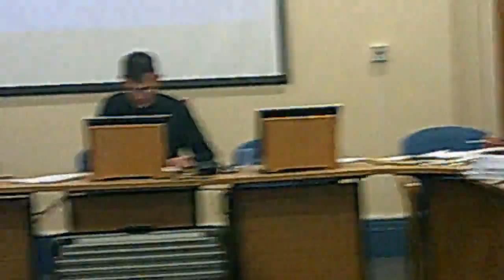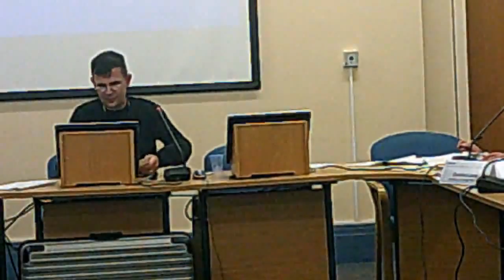Wallasey Constituency Committee Working Group 1st October 2014 Part 5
6. Integrated Transport Block Capital Programme Funding (2014/15) 0:01

7. Any Other Urgent Business Approved by the Chair 7.11